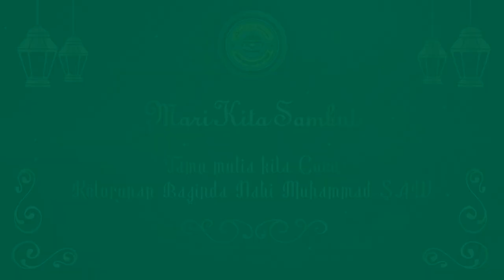Contoh Video Undangan Pengajian Maulid Nabi, Kajian Islami, Tabligh Akbar, Ruqyah, Syukuran,pptpixel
Jasa Edit Video Promosi Contoh Video Undangan Pengajian Maulid Nabi, Kajian Islami, Tabligh Akbar, Ruqyah, Syukuran,pptpixel Atau

Daftar Isi
00:00 - Intro Pptpixel
00:18 - Contoh Iklan Profesional Contoh Video Undangan Pengajian Maulid Nabi, Kajian Islami, Tabligh Akbar, Ruqyah, Syukuran,pptpixel